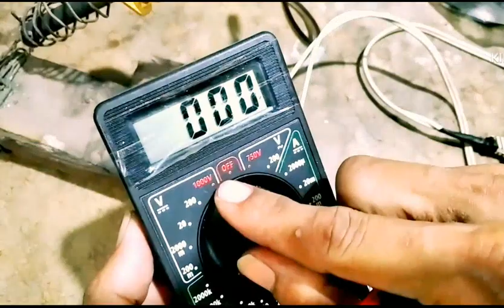Dengan Alat Dari Bekas Lampu ini.Dapat Mempermudah Pekerjaan Kalian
ini adalah alat dari bekas lampu emergency yg di daur ulang lagi shingga bisa kita manfaatkan kembali,menjadi alat untuk cek" atau tes" led,saat kita memperbaiki sebuah bohlam lampu led rumah.
 ,,,selamat mencoba,,
maaf atas segala kekurangan.